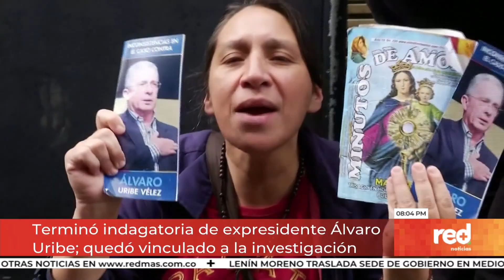Red+ | Terminó indagatoria de expresidente Álvaro Uribe, quedó vinculado a la investigación